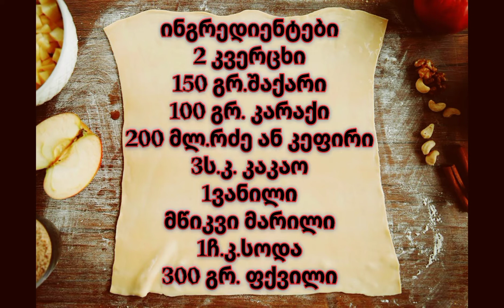შოკოლადის მაფინები m&m-ით. მარტივი, გემრიელი და საუკეთესო.Chocolate muffins with m&m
შოკოლადის მაფინები m&m -ით
 წარმოუდგენლად გემრიელი, რომლებიც განსაკუთრებით უყვართ ბავშვებს და სკოლაში წასაღებადაც იდეალურია.
მოსამზადებლად კი არის უმარტივესი, ბიუჯეტური და სწრაფი.

ინგრედიენტები

👉2 კვერცხი
👉150 გრ.შაქარი
👉ვანილი
👉3ს.კ. კაკაო
👉100 გრ. კარაქი
👉300 გრ.. ფქვილი
👉1ჩ.კ.სოდა
👉200 მლ.რძე
👉m&m სურვილისამებრ

  მშრალი ინგრედიენტები ავურიოთ ერთმანეთში - 300 გრ. ფქვილი, 3ს.კ. კაკაო და 1ჩ.კ. სოდა.
    ცალკე თასზე 2 კვერცხი, 150 გრ.შაქარი  და მწიკვი მარილი ავთქვიფოთ, დავამატოთ 200 მლ.რძე ან კეფირი და გამდნარი 100 გრ. კარაქი, ამ მასას დავაყაროთ მშრალი ინგრედიენტების ნაზავი და მოვზილოთ ცომი.
 ♨️♨️    ჩავასხათ მაფინის ფორმებში, სურვილისამებრ დავადოთ m&m ის კანფეტები და  გამოვაცხოთ 180 გრადუსზე დიდ ღუმელში, ელექტრო პატარა ღუმელში კი 160 გრადუსზე წინასწარ გახურებულ ღუმელში.
  🧁🧁🧁ცხვება 15-20 წთში. მზაობა გასინჯეთ ხის ჩხირით.
    უგემრიელესია და უშოკოლადესი.